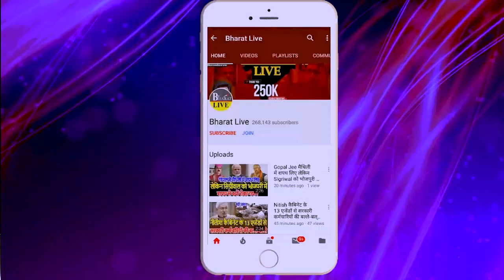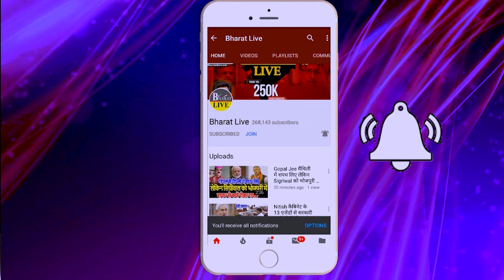सुशील मोदी का खुल्लम खुल्ला ऐलान! नीतीश सरकार से अब होगी आर पार की लड़ाई!